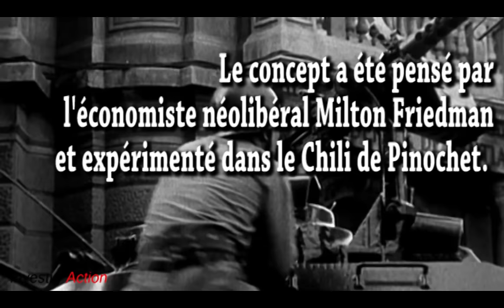Fillon préconise une thérapie de choc pour la France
François Fillon préconise une thérapie de choc pour la France, "une forme de blitzkrieg". Le blitzkrieg, ou guerre éclair a été développé par l'armée de Hitler. Il mise sur l'effet de surprise, la rapidité de la manœuvre et la brutalité de l'assaut. Mais à qui François Fillon veut-il faire la guerre ?